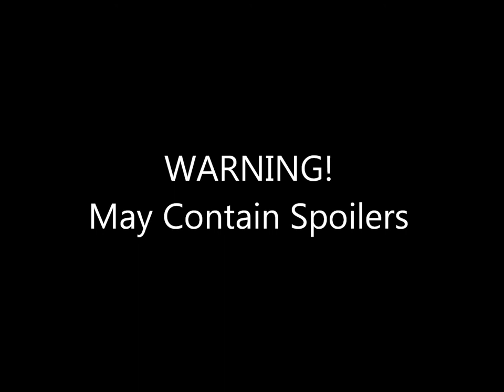Modern Warfare 3 - ....the best bits! (Episode 2)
Modern Warfare 3 - .the best bits! (Episode 2) (2/5)

If you love gaming, there's nothing else like this on YouTube!

OMG is a new 'unique' series bringing you some of the best moments/highlights in gaming! We seek out the best bits for your viewing pleasure. Enjoy!

No annoying commentary, just pure OMGoodness.